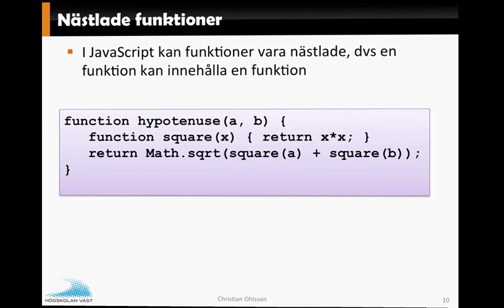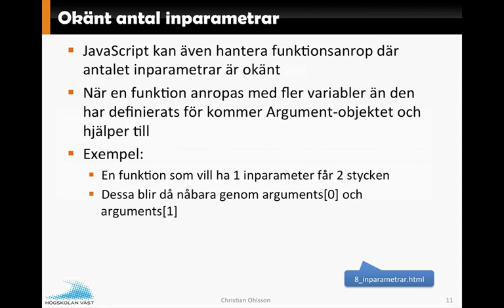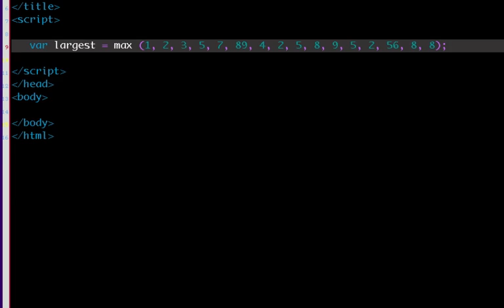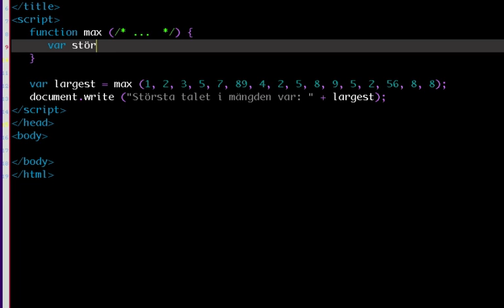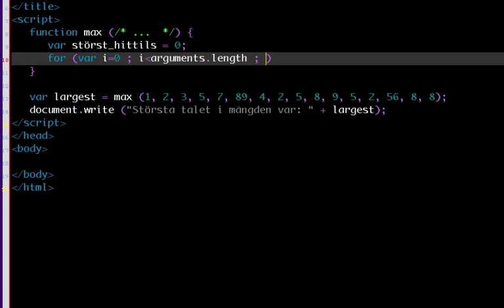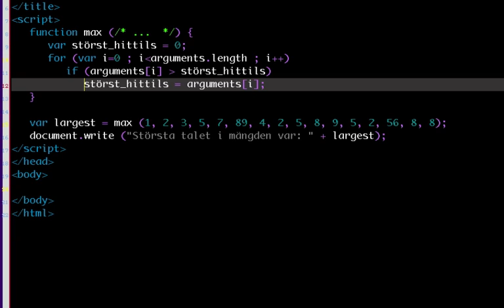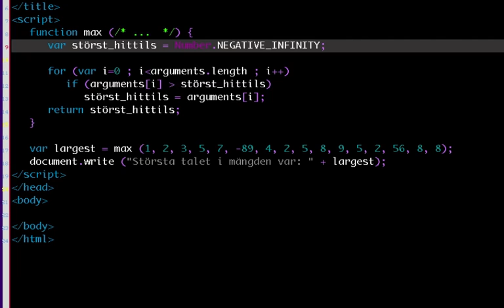JavaScript F8 Del5 Inparametrar